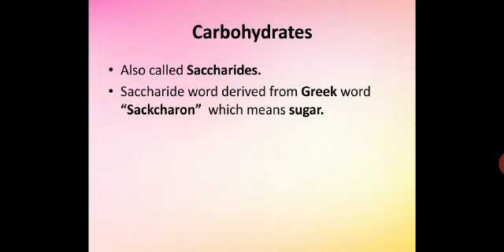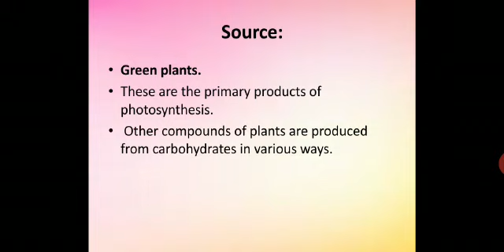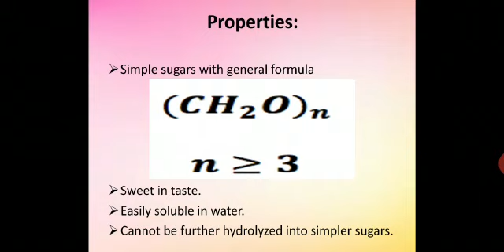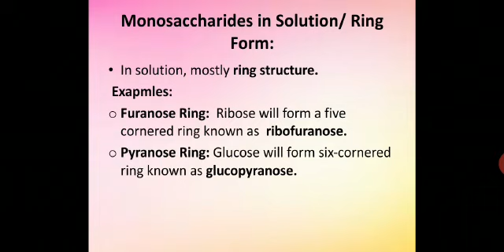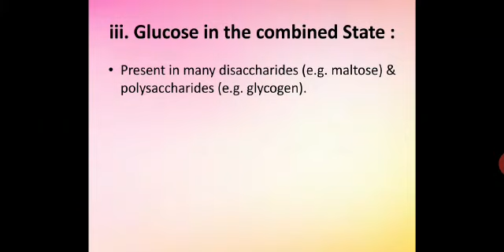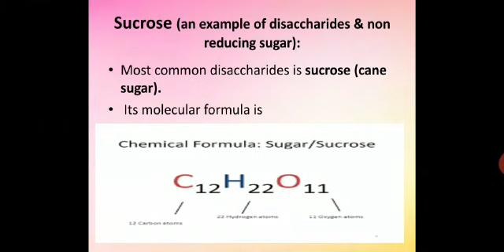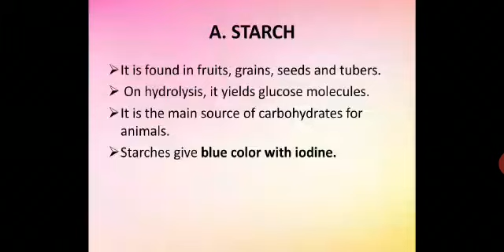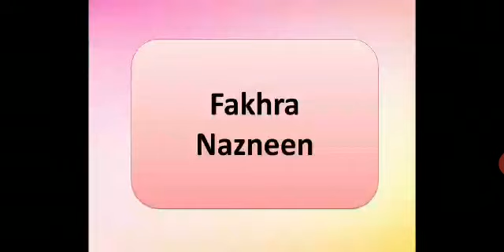Chapter 02 Topic: Carbohydrates by Fakhra Nazneen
Lecture 09, first year, Punjab text book board, Government Postgraduate College for Women, D G Khan